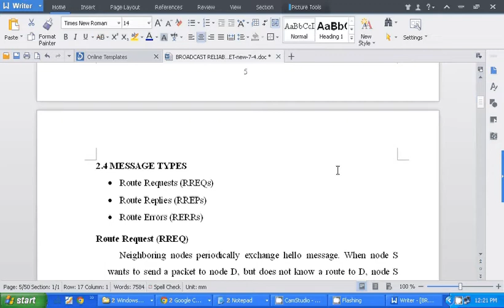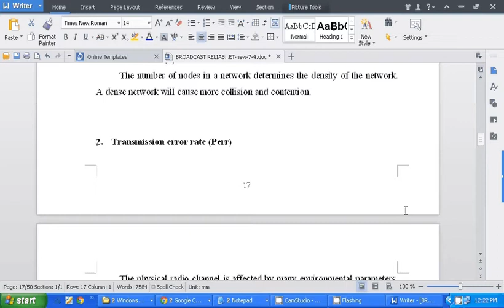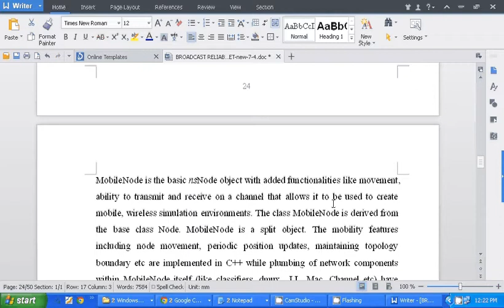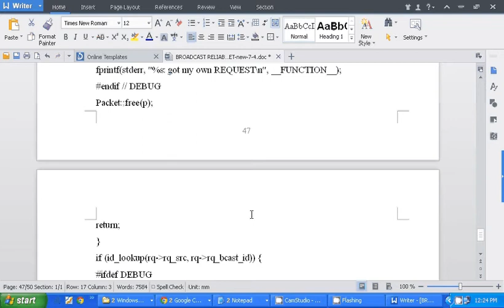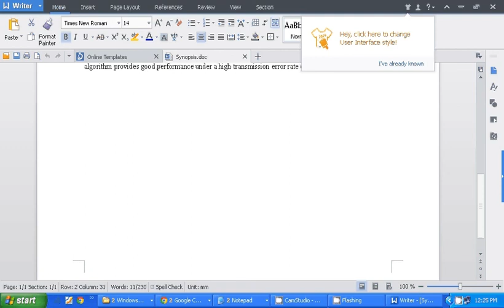81 NS2 CONCEPT Toward Broadcast Reliability in Mobile Ad Hoc